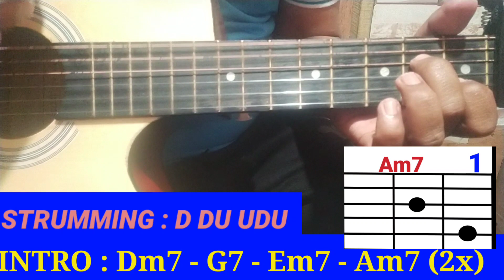SEE TINH EASY CHORDS GUITAR TUTORIAL TING TING TANG TANG BY HOANG THUYLINH